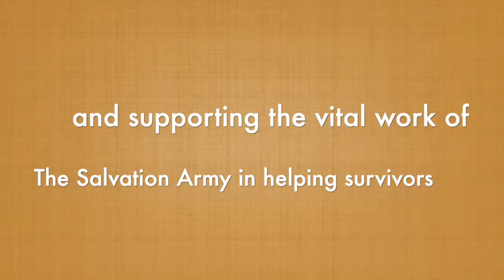Anti slavery week thanks film